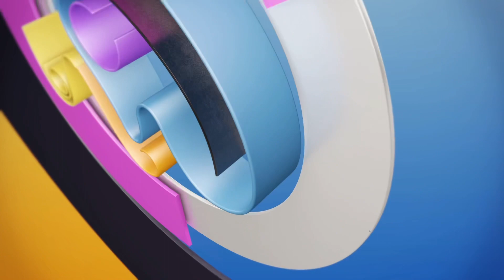أسـ وأ نهاية لعام ٢٠٢٠ الخبر اللي هز مصر كلها "وفــ اة زيزو الدكر"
بعد انتظارها الزواج الزرافة سوسن تكتئب من جديد بع وفاة زيزو دكر الزرافة
اللي كانت دخلتهم الاسبوع الجاي
الزرافة سوسن مكتئبة والعزا في حديقة الحيوان